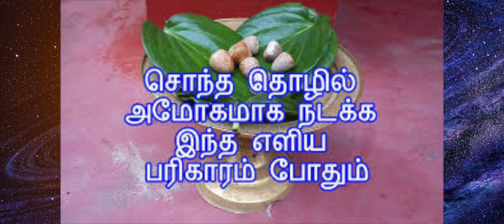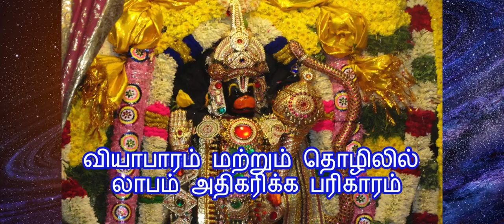வியாபாரத்தில் : தொழிலில் லாபம் அதிகரிக்க | Tholil Viyabaram laabam adhigarikka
வியாபாரத்தில் : தொழிலில் லாபம் அதிகரிக்க